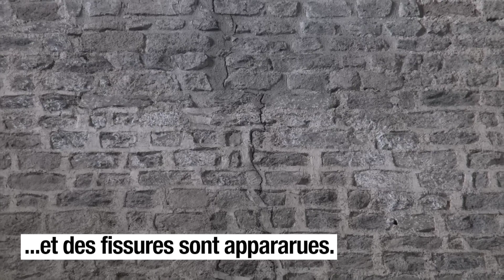L'abbaye Saint-Géraud d'Aurillac est malade